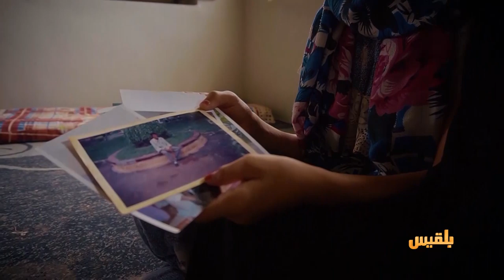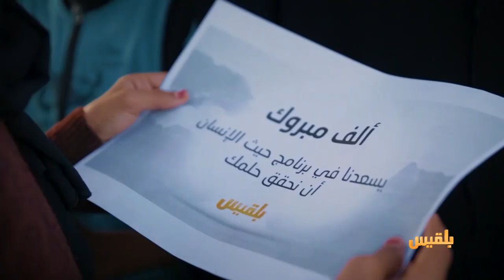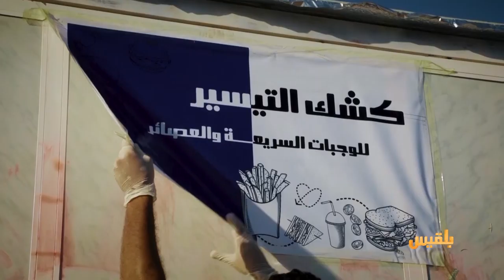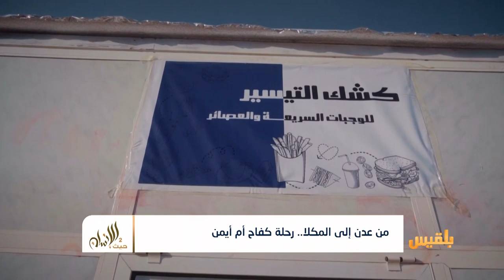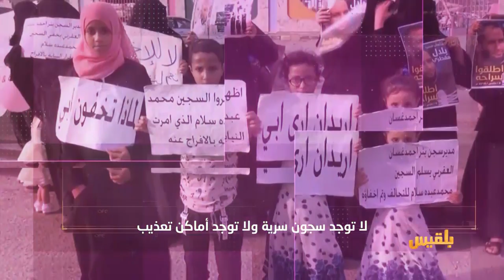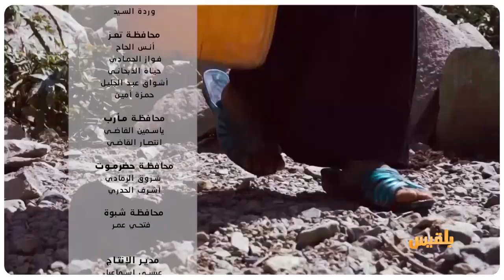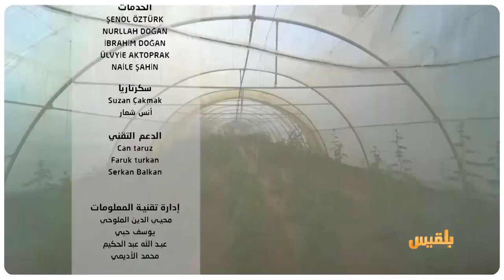حيث الإنسان 2 | الحلقة 27 - من عدن إلى المكلا.. رحلة كفاح أم أيمن | تقديم : سامي السامعي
كانت الحرب وظروف النزوح كافيةً لذهاب عقل رب الأسرة.. ليقذفه بعدها الضياع في شوارع المجهول في المكلا.
أصبح البيت فارغا وتسلمت الزوجة الراية لخوض الحرب من أجل بقاء أسرتها.
حرب في بلاد كانت بالنسبة لها ساحة معركة مغلقة وكانت هي جرحا مفتوحا فيها .